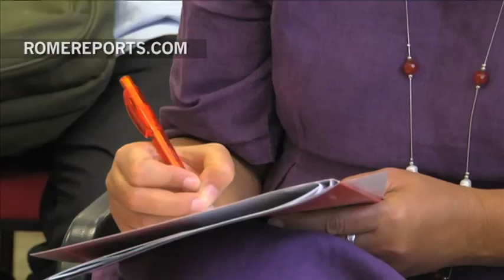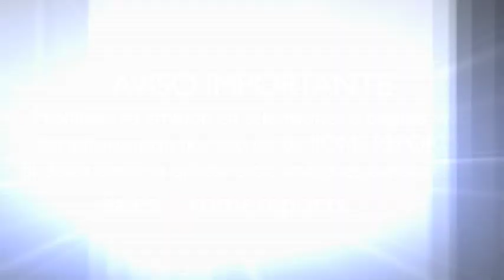Sacerdote liberado tras 18 meses de secuestro: “Daba gracias a Dios por cada día nuevo con vida”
El sacerdote Tom Uzhunnalil relató sus 18 meses de infierno.